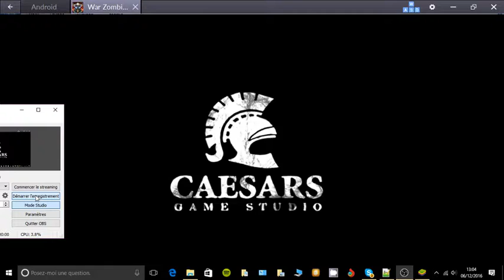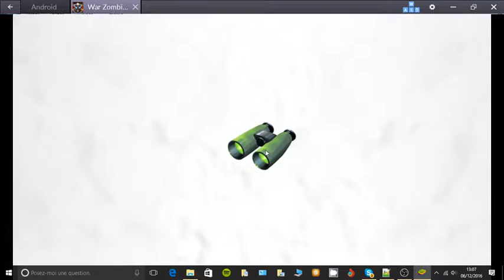[COZ 121] Boss de ligue dans clash of zombies